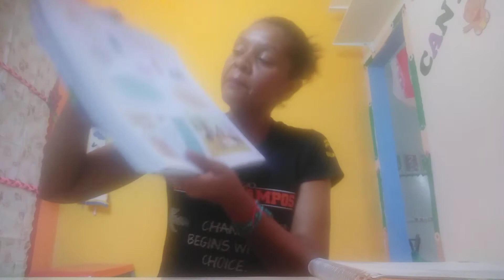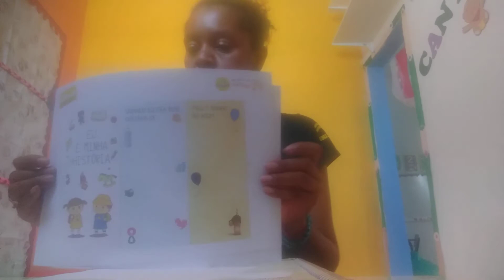Aula 12, Natureza e Sociedade, Maternal e 1ºPeríodo, Professora Ed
Conhecendo os Personagens do Livro, e me conhecendo, páginas 20 e 29.